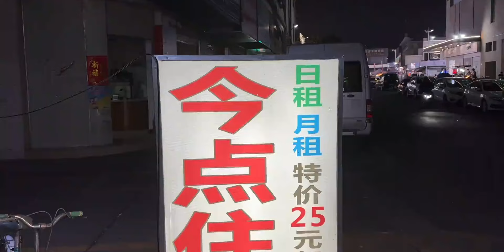卖手机的钱快花完了，干活6小时挣120真辛苦，明天把相机卖掉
开工崩溃瞬间,干活,辛苦,记录生活,volg,三和大神,搞笑研究所2023